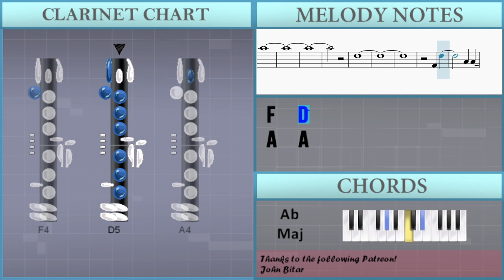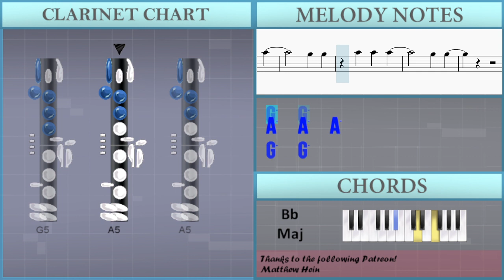How to play Faith by The Weeknd on Clarinet (Tutorial)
Comment and let us know how the videos have helped you. It keeps us going! :)The easiest way to learn how to play Faith by The Weeknd on the clarinet. It's a clarinet tutorial for Faith by The Weeknd.

EasyMusicLesson teaches you to play the your favorite instrument, through easy and simple animation so that you too can learn how to play Faith by The Weeknd on the clarinet easily. A clarinet tutorial with visual animation graphic.

Chords of Clarinet arrangement:
C Min   F Min   G Min   C Min   F Min   G Min   C Min   Ab Maj
C Min   Ab Maj   Bb Maj   C Min   Ab Maj   G Min 7   C Min
Ab Maj   G Min   C Min   Ab Maj   G Min 7   C Min   Ab Maj
G Min 7   C Min   Ab Maj   G Min 7   C Min   Ab Maj   G Min 7
C Min   Ab Maj   G Min 7   C Min   Ab Maj   G Min 7   C Min
Ab Maj   Bb Maj   C Min   Ab Maj   Bb Maj   C Min   Ab Maj
Bb Maj   C Min   Ab Maj   G Min 7   C Min   Ab Maj   G Min 7
Bb Maj   C Min   Ab Maj   Bb Maj   Ab Maj   C Min   F Min   G Min
C Min   Bb Maj   Eb Maj   Ab Maj   C Min   Bb Maj   Eb Maj
Ab Maj   C Min   Bb Maj   Eb Maj   Ab Maj   C Min

Melody notes of Clarinet:
A4 C5 D5 E5 F5 E5 D5 C5
D5
D6
C6
A5       G5   C6 A5
Bb5       C6
G5 F5         A5
D6       C6
G5       F5   C6 A5
C6
A5
G5 G5 G5 G5 G5 F5
A5
A5
C5
Bb5     C6     G5
G5 G5 G5 G5 G5 G5 F5
A5
A5
A5         F5
D5           C5
Bb5     C6     G5
G5   A5 A5   C6
D6   A5 A5
A5 C6   Bb5
A5   G5   G5   F5
G5   F5   F5 A5   A5
C6
G5           A5
A5 A5   C6
D6   A5 A5 G5 A5
A5 C6   Bb5
G5   F5   F5 G5 A5 A5
G5 F5     G5
C6
G5           A5
F5 E5
E5 D5 D5 C5 C5 A4 A4 A4
A4   D5 D5   F5 E5
A4   D5 C5   F5 E5
A4   D5 D5     D5 E5
D5     G5 F5 G5 F5
G5   G5 G5   G5   F5 G5
F5 D5       G5 F5
G5 G5 G5 G5 G5 G5 F5 G5
G5 F5 D5       G5 F5
G5 F5 D5     G5 G5 F5
G5   G5 G5 G5 G5 F5 G5
G5 F5 D5     F5 F5 G5
G5   A5   F5 F5 G5
A5   G5 F5   D5
A5 A5 A5 A5 A5 G5 F5 G5
G5   D5
G5   D5
G5   D5     F5 G5
G5   D5   F5 F5 G5
A5   G5 F5     F5
G5   D5
G5   D5
D6   A5 A5
A5 C6   Bb5
G5
C6
G5           A5
A5 A5   C6
A5 C6   Bb5
G5 F5     G5
C6
G5           A5
A4 A4   D5
D5
A4
C5 C5   C5   C5   F5
E5 D5 D5   C5 D5
D5
C5 C5
E5   D5   C5 A4
A4   G4   G4 F4 D4
Bb4   A4
D5
A4
G5   E5 E5   E5 F5
E5 D5
C5 C5
Bb4   A4
F5
E5
A5
D5
F4   D5
A4   A4
F4   F4
F4   F4   F4   C5
E4   E4
C4   C4
D4   C4       Bb4
A4   F4
C4   C4
C4
D4   C4       Bb4
A4   F4
C4   C4
F5   G5
A5   A5
A5   A5
A5   A5   A5   A5
G5   G5
C4   C4
D4   C4       Bb4
A4   F4
C4   C4
C4
D